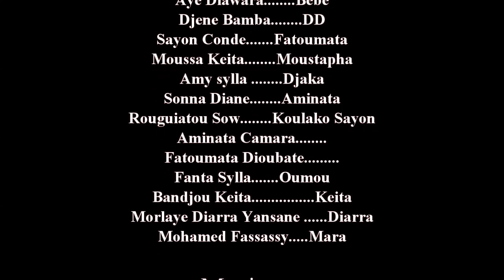FILAN KAFOUYA MAGNI 37 VERSION MALINKE